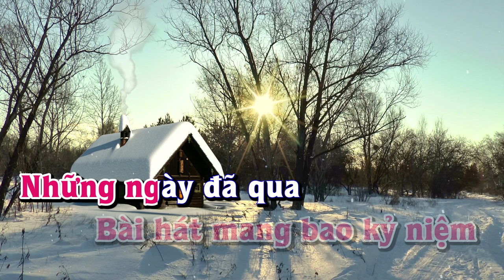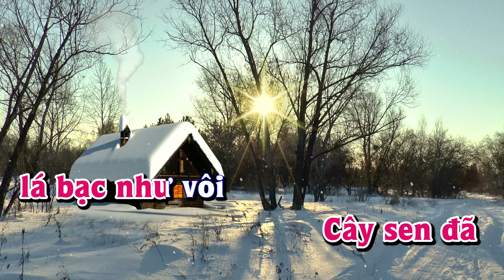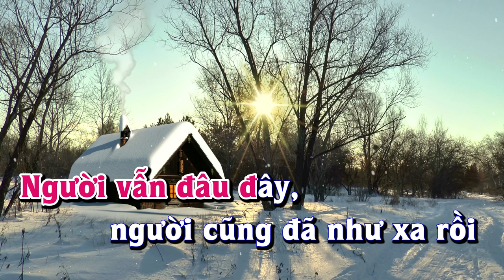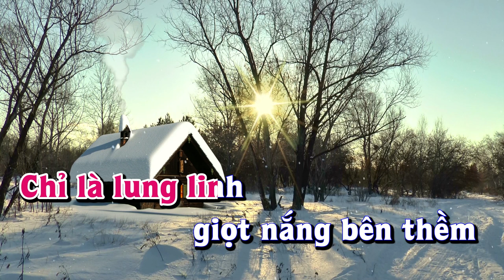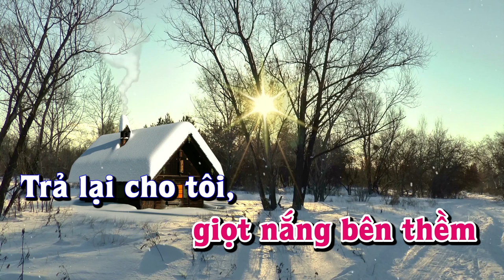Karaoke - GIỌT NẮNG BÊN THỀM Tone Nữ | Lê Lâm Music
Lê Lâm Music KaraokeGIỌTNẮNGBÊNTHỀMToneNữ
KaraokeNhạcSốngGIỌTNẮNGBÊNTHỀMToneNữ